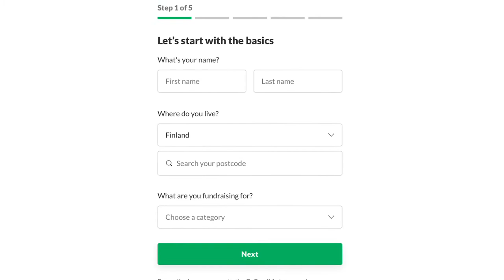How to start a fundraising campaign as a high school student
Hi! If you're new here, welcome to ICT4KIDS, an effort made to bring technology to underprivileged kids, and this channel is one component of the complete ICT solution. I would like everyone to be aware of the opportunities available to them and hope this will empower students and impact their lives on an academic scale.
I love having the opportunity to share my passions, thoughts, and curious wonderings about our world.